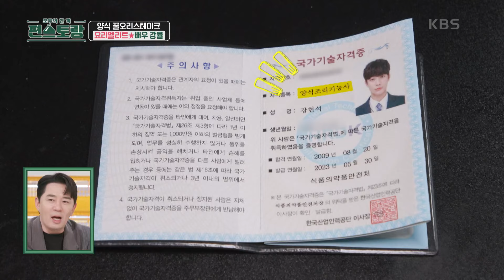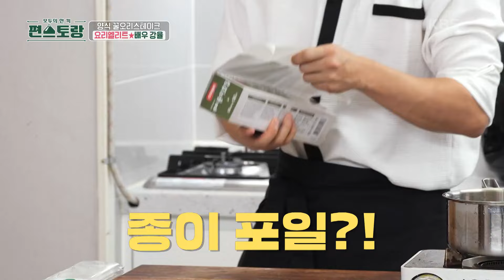눈을 뗄 수 없는 이탈리아 요리 유학파 배우 강율! 육즙 폭발 [꿀오리스테이크], [단호박소스]까지♥ [신상출시 편스토랑/Fun-Staurant] | KBS 240517 방송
눈을 뗄 수 없는 이탈리아 요리 유학파 배우 강율! 육즙 폭발 [꿀오리스테이크], [단호박소스]까지♥

■ 요리 재료
오리가슴살 500g, 소금 약간, 딜, 타임, 무염버터 3T, 꿀 2T, 후추 약간, 통마늘 5개, 방울토마토 3~4개,
그린빈 3개, 아스파라거스 2대, 레몬 1개, 양송이버섯 2개
[단호박 소스] 단호박 500g, 꿀 3T, 생크림 250ml, 소금, 후추 약간

■ 만드는 법
[꿀오리 스테이크 만들기]
 1. 오리 가슴살 껍질에 칼집을 내고 소금, 딜, 타임으로 밑간을 해둔다.
 2. 기름을 넉넉히 두른 팬에 오리가슴살을 넣고 껍질부터 구워준다.
 3. 버터를 넣고 기름 샤워를 해주며 바삭하게 구워준다.
 4. 가니쉬 굽기
    - 그린빈과 아스파라거스를 끓는 물에 잠시 데쳐준다.
    - 통마늘, 방울토마토, 데친 그린빈과 아스파라거스, 양송이에 후추 약간을 뿌려 밑간을 해준 뒤 오리를 구운 기름에 노릇하게 구워준다.
 5. 오리스테이크에 꿀을 충분히 바른 뒤 에어프라이기에 종이호일을 깔고 마늘, 아스파라거스, 그린빈과 함께 180도에 15분 동안 구워준다.
 6. 접시에 오리 스테이크를 담고 가니쉬, 슬라이스 레몬을 올려주면 완성!

[단호박 소스 만들기]
 1. 단호박 500g을 전자레인지에 넣어 8분 정도 익혀준다.
    (*전자레인지 출력양에 따라 시간이 달라질 수 있으니 확인하면서 익혀주세요!)
 2. 익힌 단호박을 잘 으깬 뒤 꿀 3T를 넣고 섞어준다.
 3. 냄비에 생크림 250ml와 단호박 퓨레를 넣은 뒤 소금, 후추 약간을 넣고 살짝 끓여준다.
 4. 단호박 퓨레를 체에 곱게 내려준다.
 5. 꿀오리 스테이크 위에 올려주면 완성!